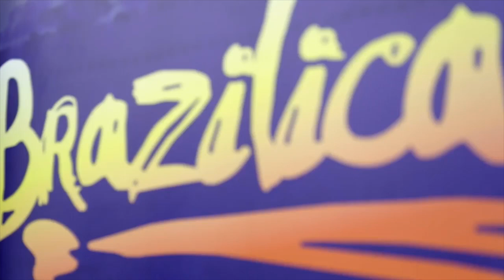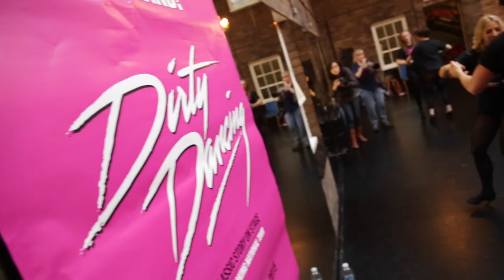The Guide with Jay & Ellie - Episode 10 | Bay TV Liverpool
Jay Hynd and Ellie Phillips bring you the latest from the local Liverpool, Music, Theatre and Celebrity scene.

In this weeks Guide, Dominic Dunn and local band Shamona play us a track each, Ellie finds out about Millie Dollars Burlesque show, and don't miss Ellie learn a move with the Dirty Dancing theatre group.

Episode 10, Originally broadcast 12th February 2015

Produced by Jay Hynd
Production by Tom Dootson
Continuity/2nd Camera - Beth Falkingham
Sound - Chris Lovgreen, Gary Desmond
Lighting/2nd Camera - David Wright
Special thanks to Blue Bar, Albert Dock